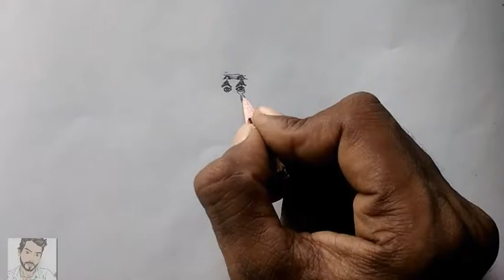Joker ki painting